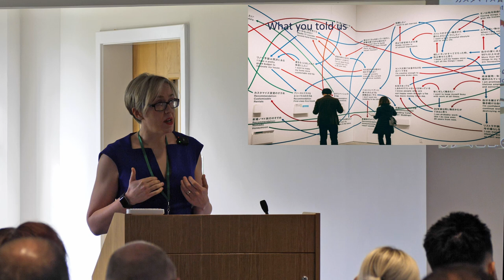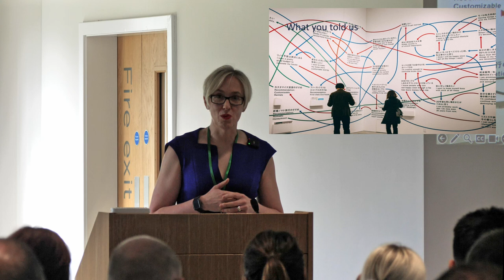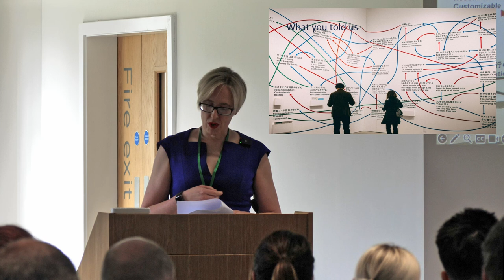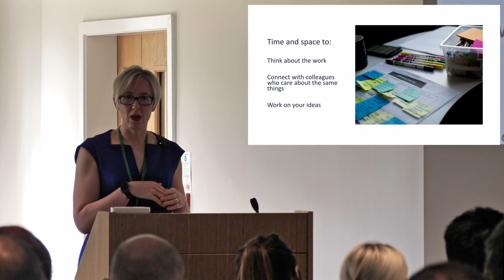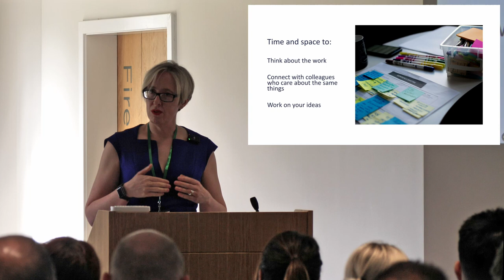The purpose of the day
Dee Fraser (CEO - Iriss) explores the purpose of the day, and the importance for creating room for innovation.